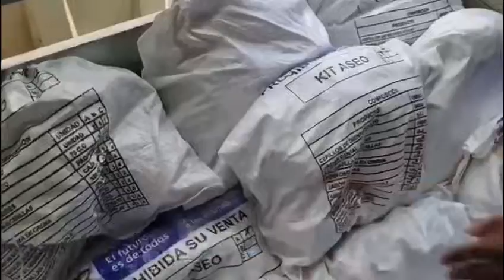📺 La Noticia del Día #124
📺 La Noticia del Día #124. @UnidadVictimas trabaja en la atención humanitaria de las cerca de 4.000 personas afectadas por desplazamientos en Ituango, Antioquia.